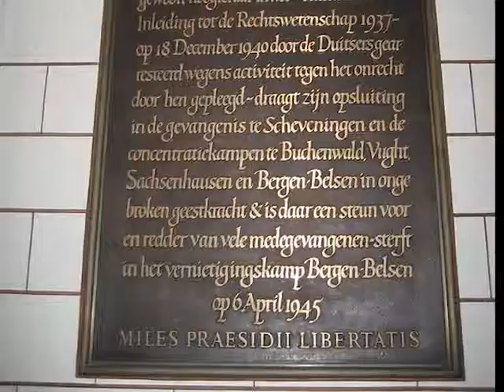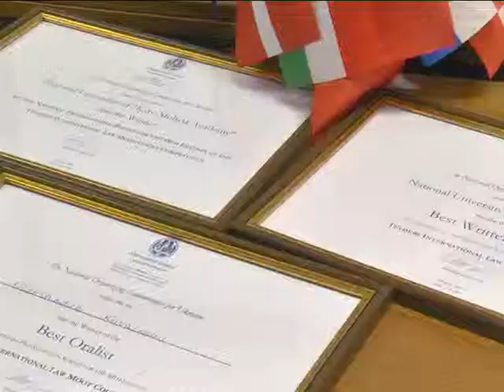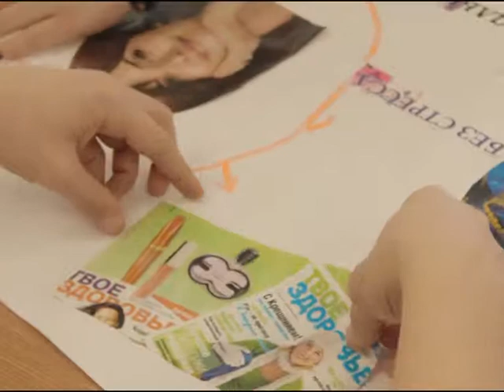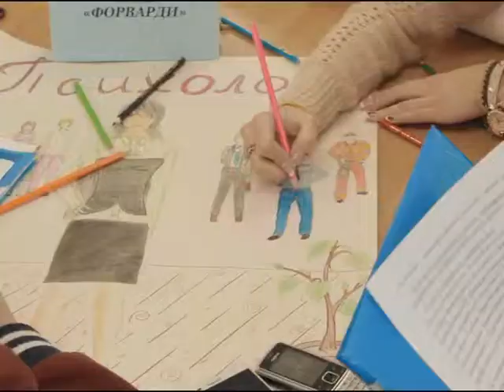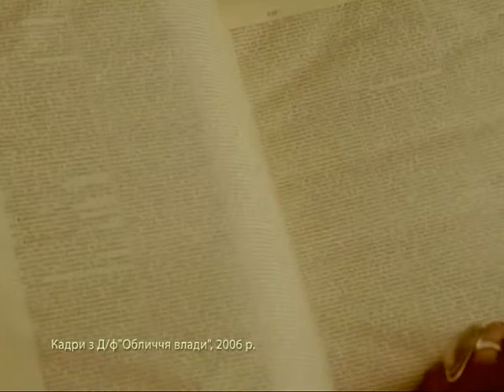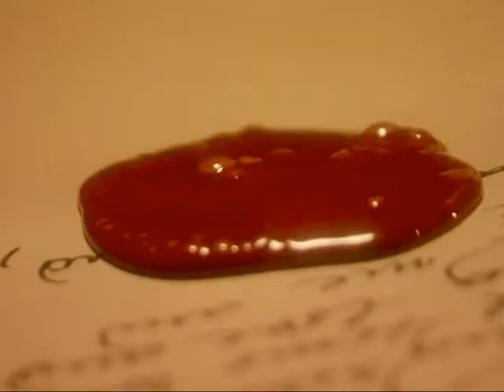Студентський квиток №21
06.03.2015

1.Майстер-клас Богдана Красавцева
2. Судові дебати імені Бена Телдерса
3. Інтелектуальна гра "Майбутній психолог-політолог"
4. Цей тиждень в історії